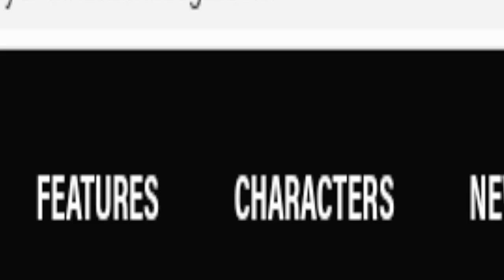10.20.21 Student News